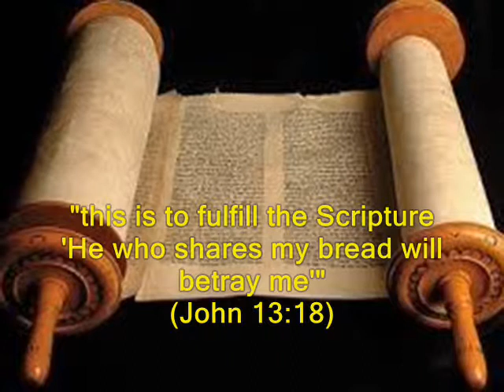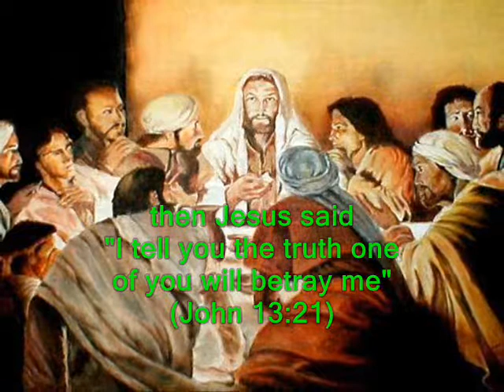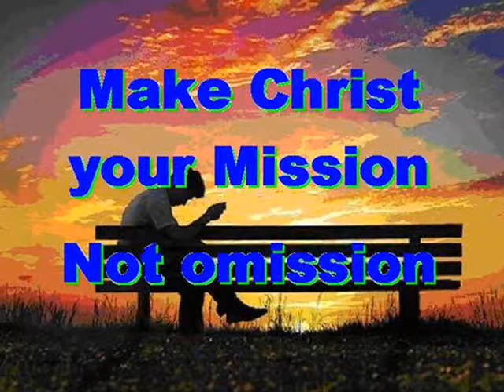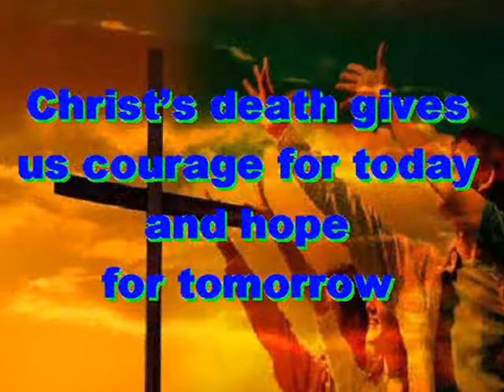#1534.1- The Betrayal - (from John 13)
Song # 1534.1 from Our Gospel In Song Collection by Col Johnston. The Book of John tells us in chapter 13 that Jesus predicts His own betrayal.
After washing the disciples’ feet, Jesus said to them “I am not referring to all of you, I know those I have chosen. But this is to fulfill the Scripture ‘He who shares my bread has lifted up his heel against me’” (John 13:18). “I am telling you now before it happens, so that when it does happen you will believe that I am He” (John 13:19). “I tell you the truth, whoever accepts anyone I send accepts me, and whoever accepts me accepts the One who sent me” (John 13:20). After He had said this, Jesus was troubled in Spirit and testified “I tell you the truth, one of you is going to betray me” (John 13:21). His disciples stared at one another, at a loss to know which of them He meant (John 13:22). One of them, the disciple whom Jesus loved, was reclining next to Him (John 13:23). Simon Peter motioned to this disciple and said “Ask Him which one He means” (John 13:24). Leaning back against Jesus, he asked Him “Lord, who is it?” (John 13:25). Jesus answered “It is the one to whom I will give this piece of bread when I have dipped it in the dish.” Then, dipping the piece of bread, He gave it to Judas Iscariot, son of Simon (John 13:26). As soon as Judas took the bread, Satan entered into him. “What you are about to do, do quickly” Jesus told him (John 13:27). But no-one at the meal understood why Jesus said this to him (John 13:28). As soon as Judas had taken the bread, he went out. And it was night (John 13:30). When he had gone, Jesus said “I will be with you only a little longer. Where I am going, you cannot come” (John 13:33). “A new command I give you, love one another. As I have loved you, so you must love one another” (John 13:34).
Thought for today: the Lamb who died for us, is now our Shepherd who leads us.
Thought for the future: Jesus knows the way, so follow Him for eternal life. Where will you spend your eternity?